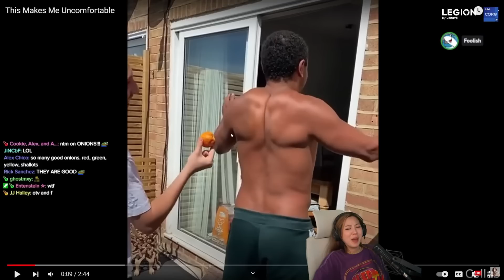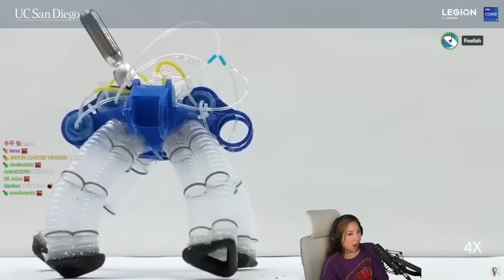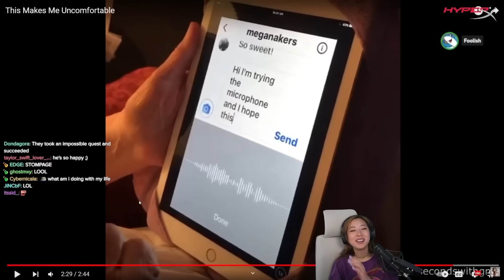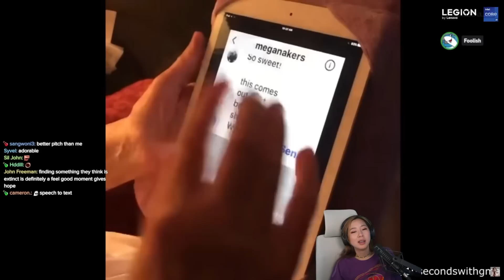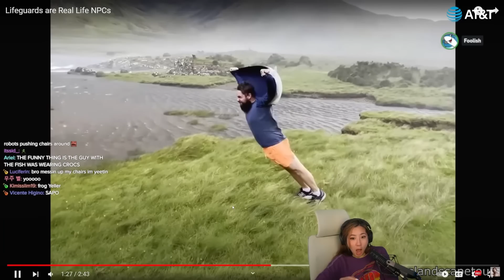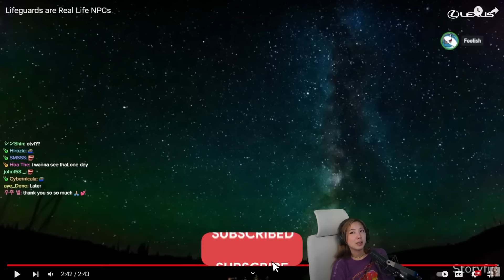MOST *UNCOMFORTABLE* VIDEOS!